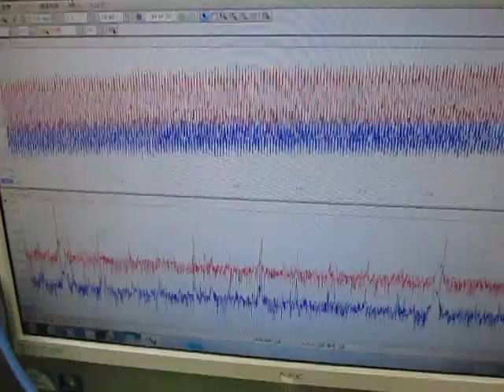超音波‹応用›実験 Supersonic wave experiment （超音波システム研究所 ultrasonic-labo）